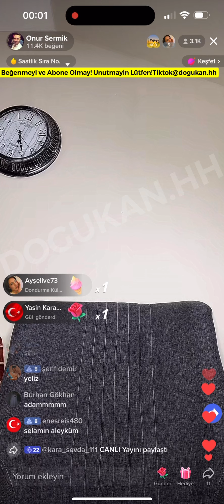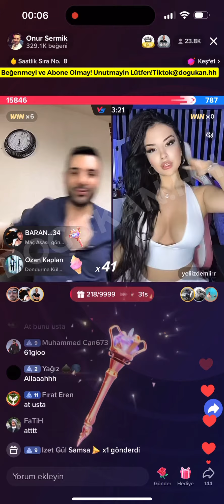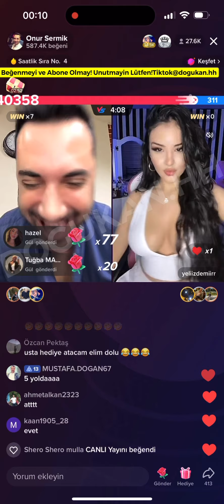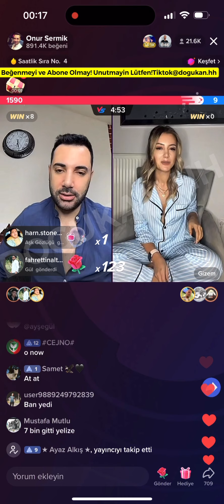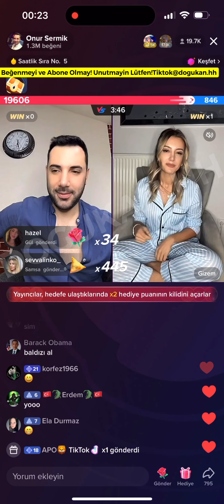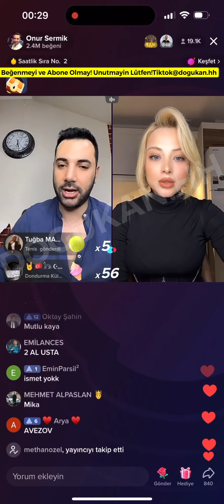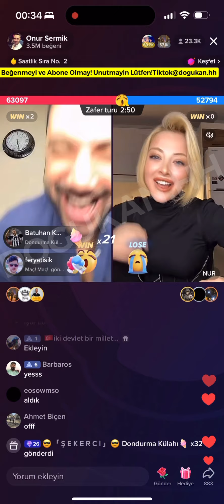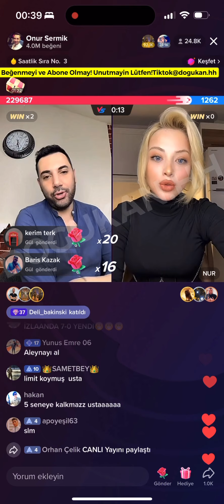🔴 Onur Sermik 27.03.2023 (Part 1/3) Tiktok Canlı Yayın